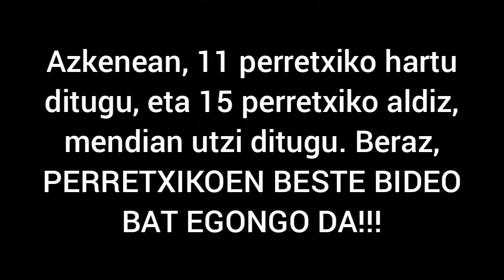Calocybe gambosa & Perretxiko Parte 2 (2021) Nafarroa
Gaur berriz aurreko asteko leku berdinera joan gara perretxikoak hartzera. Oso gustora egon gara. Espero dut zuen gustukoa izatea!!!